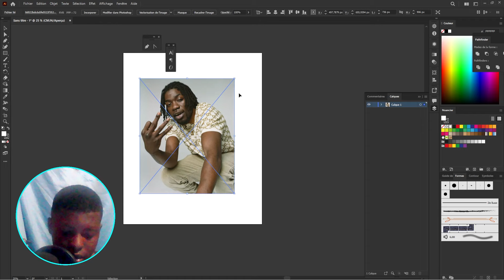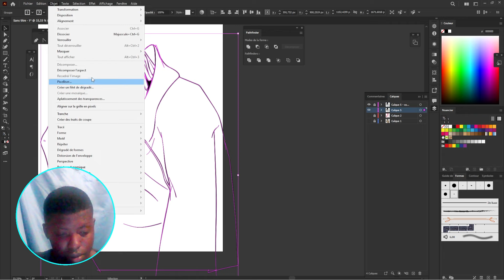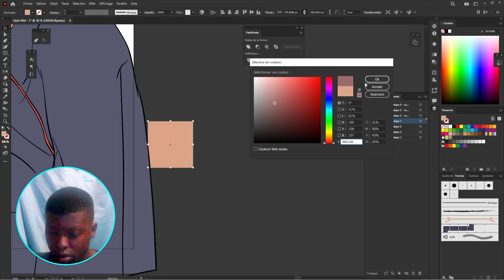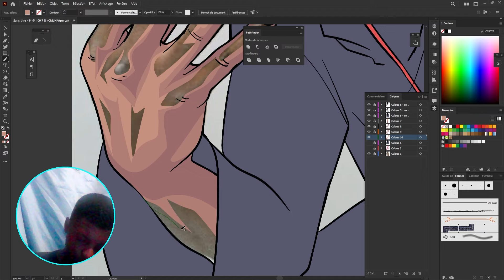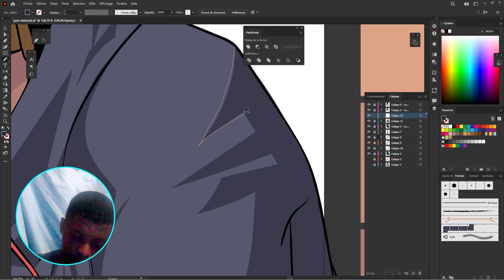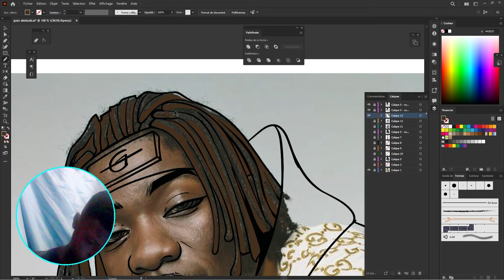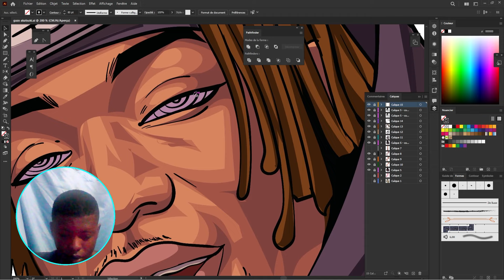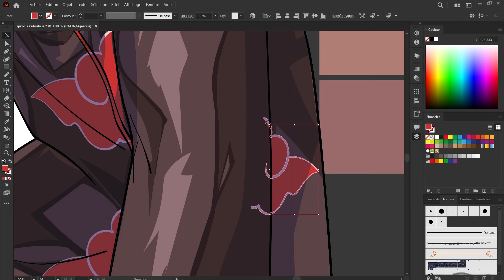Comment se DESSINER EN PERSONNAGE DE L'AKATSUKI | GAZO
Cette vidéo présente le processus pour transformer cette photo en personnage de l'akatsuki

Tu peux  également passer ta commande personnelle en privé sur mon compte instagram ou pour me soutenir commander mes articles disponible dans ma boutique , abonne toi maintenant  pour ne pas raté mes prochaines videos !

MATÉRIEL VIDEO & MONTAGE
• Logiciel de montage: Adobe Premiere Pro
Vidéo produite et montée par Carlos Dagan.
Miniature par Carlos Dagan.